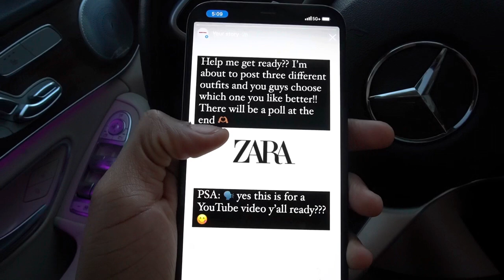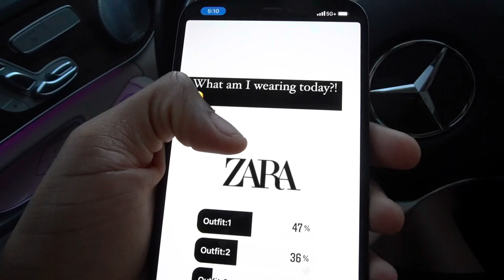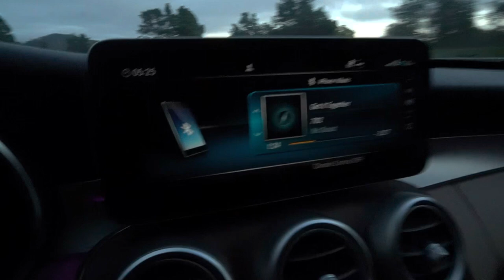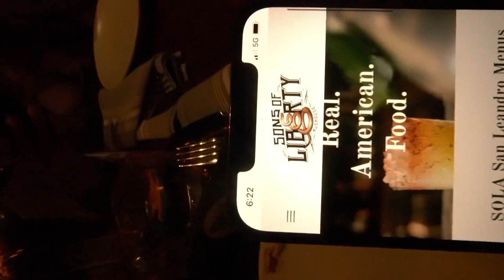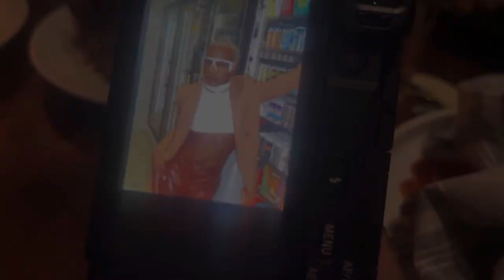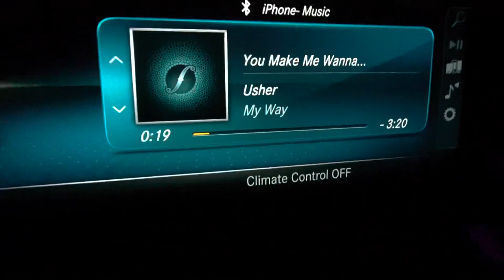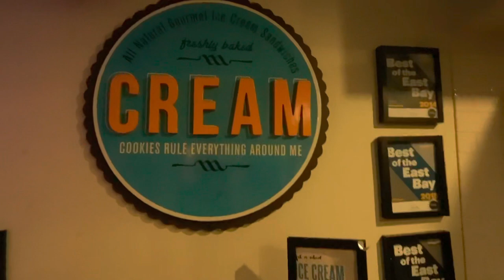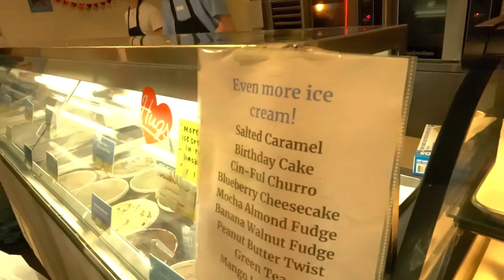GRWM: I let my instagram followers dress me🔥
First of all, thank you to everyone who participated on instagram 🫶🏽❤️ I will definitely being doing more of these videos! Welcome back Kenndolls!! 💕And if you new welcome!!💕. Enjoy 💋